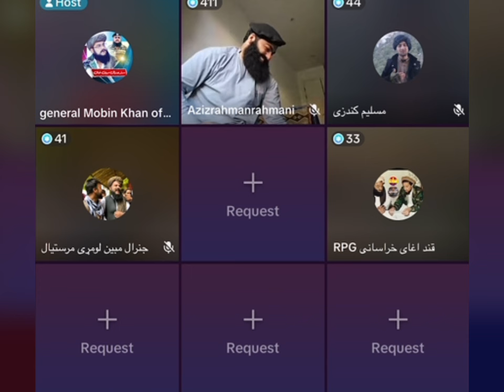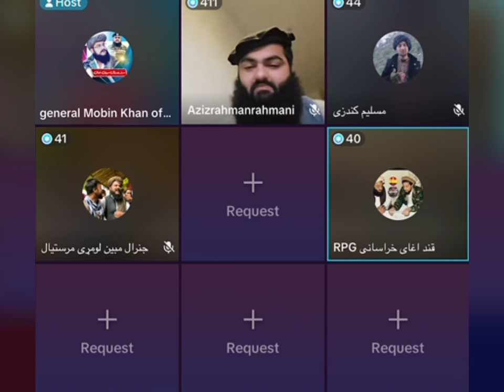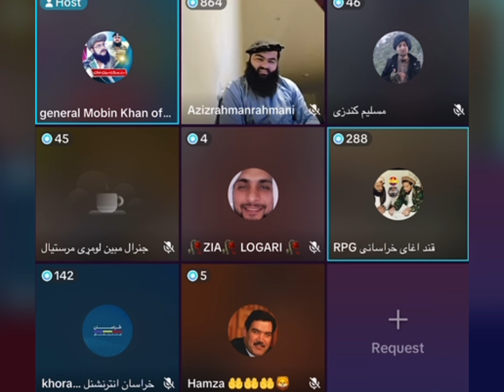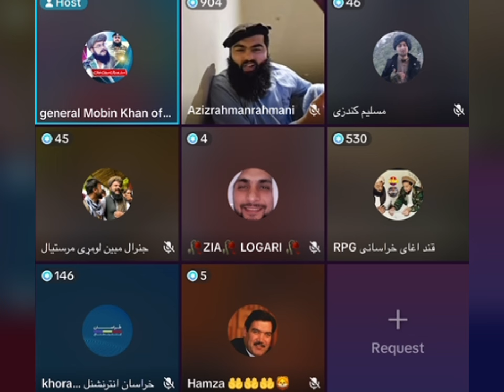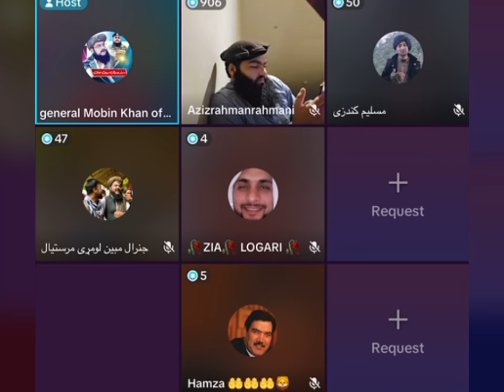جنرال مبین خان با قند آغا رهبر ۳۱،ملیون خراسانی معرفی کابینه و قانون عجیب دولت خراسان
جنرال مبین خان با قند آغا رهبر ۳۱ملیون خراسانی#پشتون ازبیک تاجیک هزاره جنرال_مبین all everyone